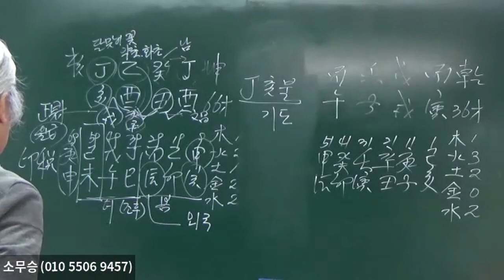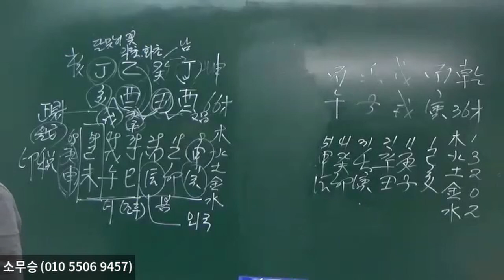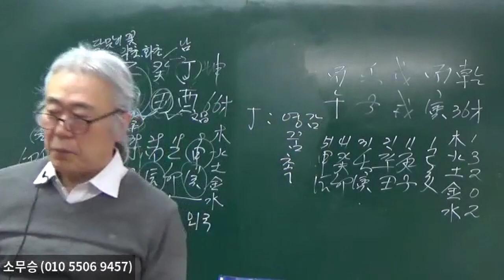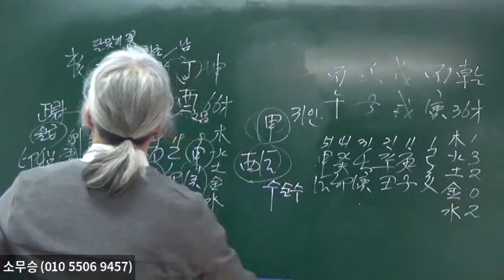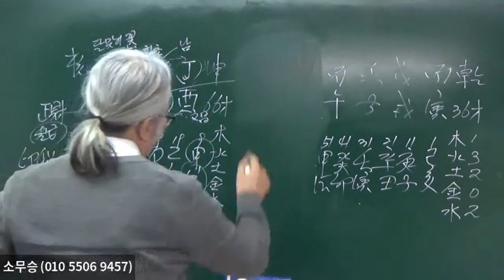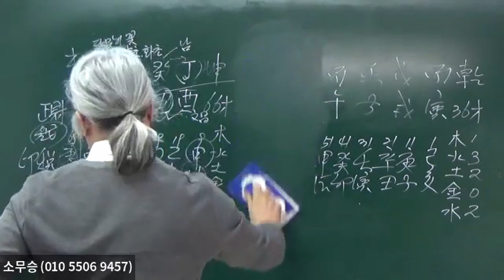한겨울의 홍매화